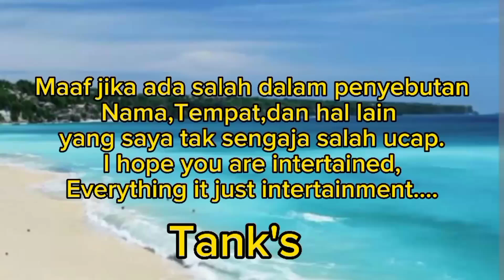Su-ji tak terima ibunya||Su-ji and U-ri episode 69 preview||Spoiler+prediksi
suji and uri ep 69 preview eng sub,alur cerita suji and uri ep 69,spoiler suji and uri ep 69,drama korea suji and uri ep 69,alur cerita suji and uti ep 69